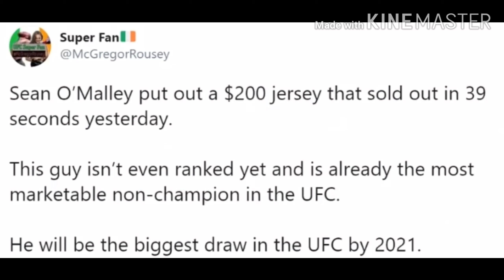UFC SEAN O' MALLEY MAKING MONEY FROM JERSEYS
From social